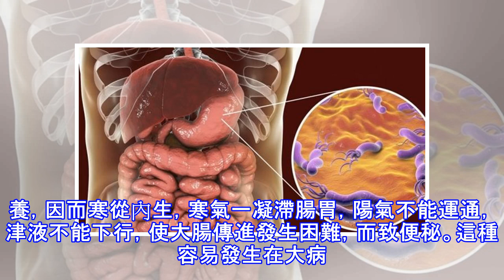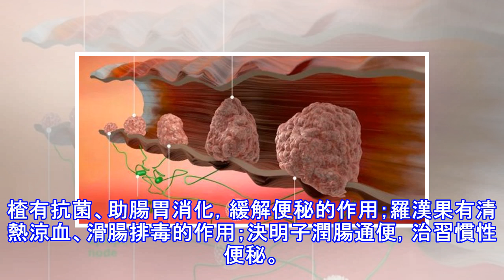便秘不知道吃什麼能緩解？去地里摘了幾片葉子，開水一煮就好了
現在生活節奏的變化，許多上班族深受便秘之苦。事實上，便秘是胃腸道疾病中最常見的一個癥狀，便秘也不是一件小事，經常性便秘，容易誘發腸癌。為什麼會得便秘? 1、首先得從腸道說起，經常大吃大喝，飲酒無度、經常吃重口味的食物，引起腸胃燥熱，熱氣堆積在胃部，容易耗損津液，導致大腸乾燥，排便有困難，導致便秘。2、生活方式的改變。經常久坐，憂慮過多，往往導致氣滯，氣滯則腸胃通降失常，消化不良，大腸傳導功能失職，導致便秘。3、氣虛的人直接導致大腸的傳導無力，大便雖不幹硬而排出困難，血虛的人，津液乾枯，不能潤滑腸道，以致大便乾燥，而成便秘。 4、陽氣虧損，失於溫養，因而寒從內生，寒氣一凝滯腸胃，陽氣不能運通，津...